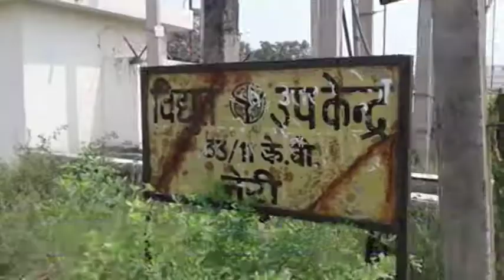विभागीय अधिकारियों की लापरवाही से फूंका ट्रॉन्सफार्मर, बिजली नही आने से किसान आक्रोशित... -Today24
यूपी के सीतापुर में योगी सरकार की मंशा पर पानी फेरने का काम बिजली विभाग के अधिकारियों के द्वारा किया जा रहा है। जबरदस्त गर्मी होने के बावजूद विद्युत विभाग के अधिकारी इस ओर ध्यान नहीं दे रहे हैं।
मामला महोली तहसील क्षेत्र के पिसावां फीडर का है। यहां पर बीते 3 दिनों से बिजली नहीं आने से किसान परेशान है। उनकी फसल सूख रही है। बताया जाता है कि नेरी विद्युत सब स्टेशन पर अत्यधिक लोड होने के कारण यहां लगा मुख्य ट्रांसफार्मर एवं स्टेशन के अंदर लगी ट्रालियां अचानक जलने लगी जिसके कारण अभी तक पूरे क्षेत्र के लोग बिजली को तरस रहे हैं।
जिसको लेकर क्षेत्रीय किसान आक्रोशित है और वह विद्युत विभाग के अधिकारियों पर तमाम आरोप लगा रहे हैं।

T.V. News

Application.

views!!!

News."